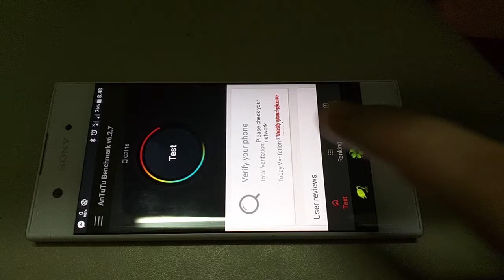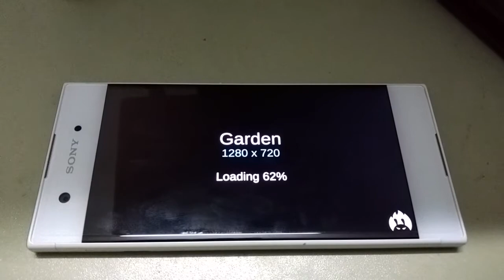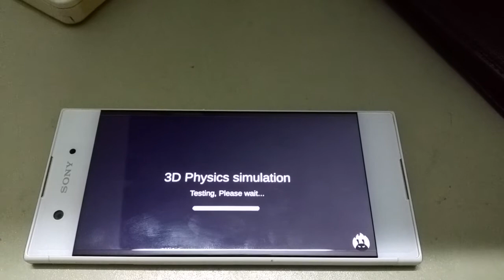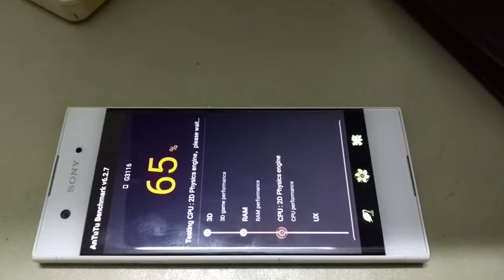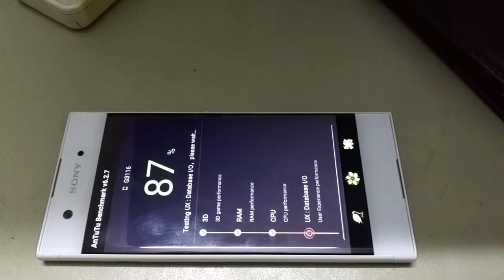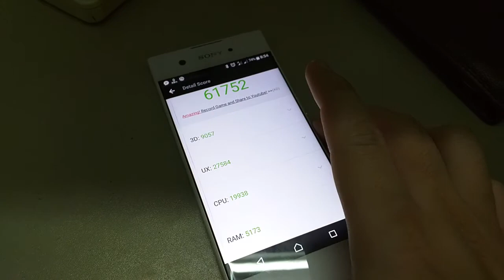Sony Xperia XA1 Antutu Benchmark 61752 points